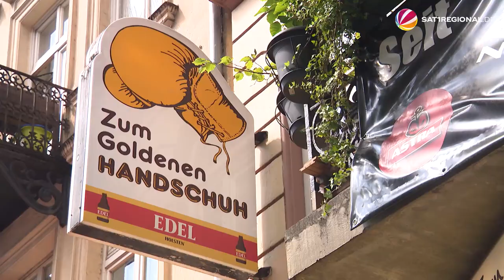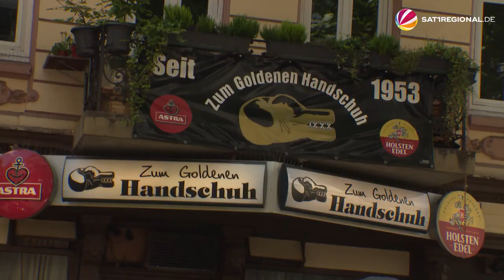Kult-Kneipe: 70 Jahre „Zum Goldenen Handschuh“ auf dem Hamburger Kiez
Die berühmteste und auch berüchtigtste Kneipe auf dem Hamburger Kiez hat am 27. Juni 2023 runden Geburtstag gefeiert: 70 Jahre „Zum Goldenen Handschuh“. Serienmörder Fritz Honka war einst Stammgast der Kneipe. Dort lernte er seine späteren Opfer kennen.